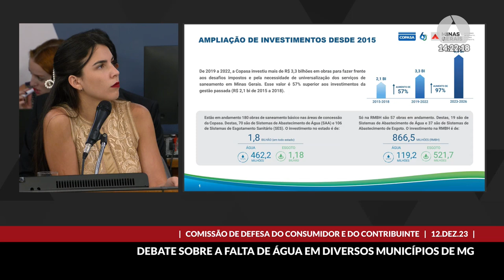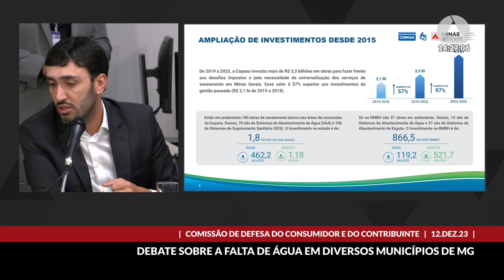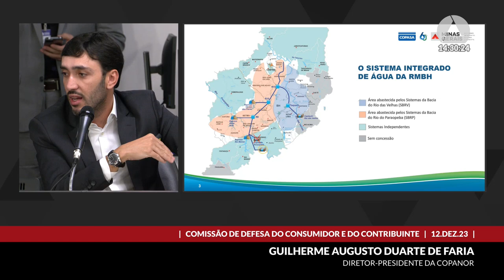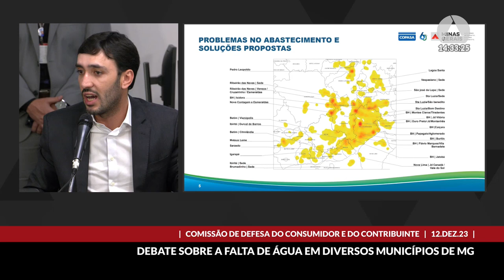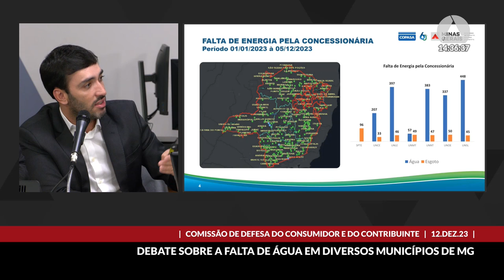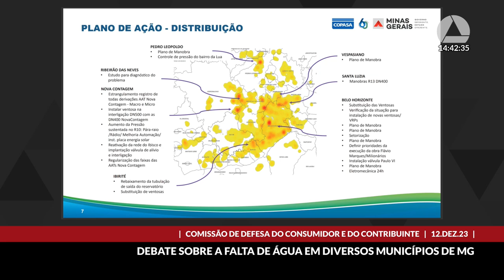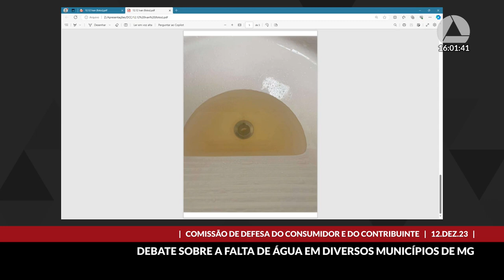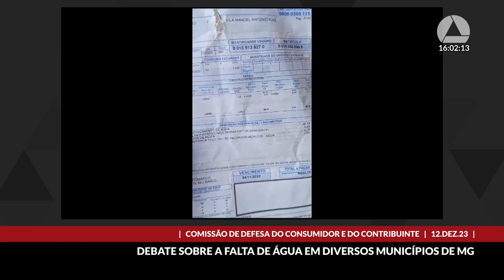12/12/2023 14:00 - Comissão de Defesa do Consumidor e do Contribuinte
Finalidade da audiência: Debater a falta de abastecimento de água pela Copasa em diversos municípios mineiros no período de maior incidência de calor no Estado